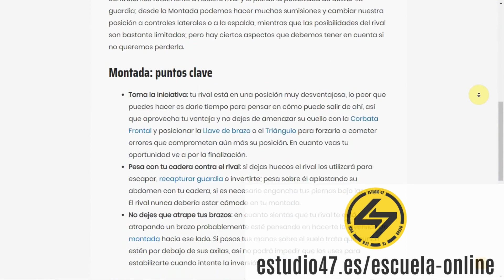MMA 🥊| Defensa de GOLPES CURVOS [Crochet, Uppercut...] - En Español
Defensas de puños curvos, esquivas, bloqueos y diferencias entre técnicas de Boxeo y MMA.

Podéis encontrar el Curso Completo de Cinturón Blanco BJJ GRATIS en nuestra web:

Estudio 47 MMA Madrid
Estudio 47 BJJ Madrid